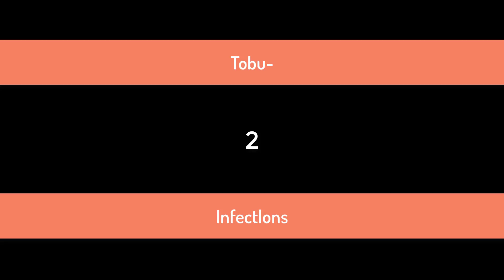top 5 canzoni ncs /T3rmikX3nTer\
-T3rmik-
CONTENUTI
FACCIO INTRO GRATIS SU RICHIESTA
PORTO VIDEO SU PLAYSTATION 4
VIDEO SU PC
VLOG
E MOLTO ALTRO :-D

Per la intro chiedetemela nei commenti
-Requisiti-
-Iscrivervi
-Lasciare Like